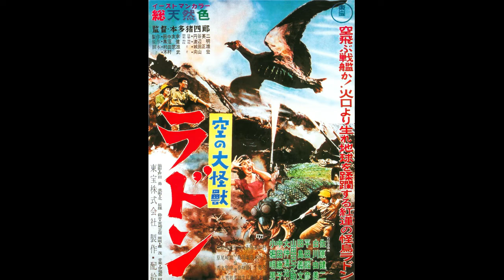rodan (1956) ost 11 a shadow blankets the sky